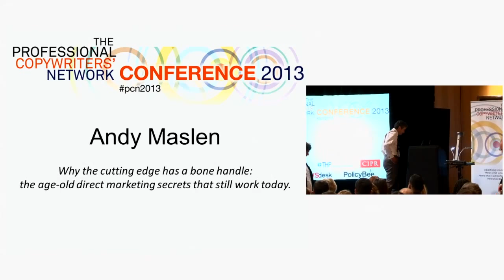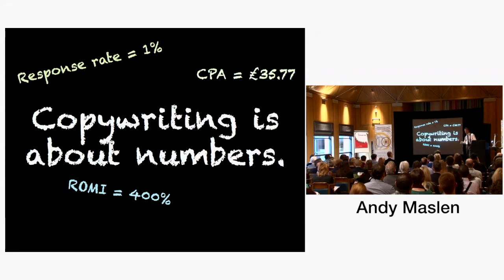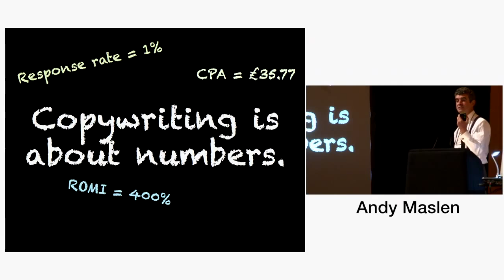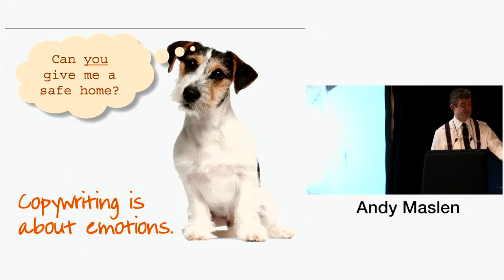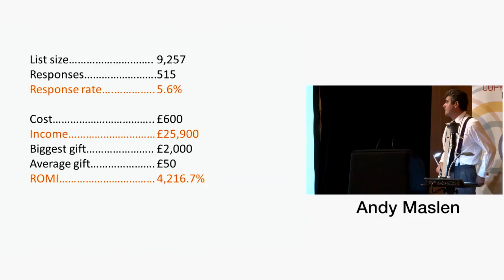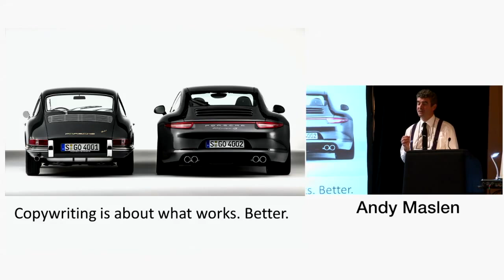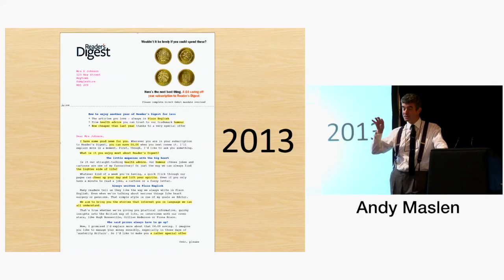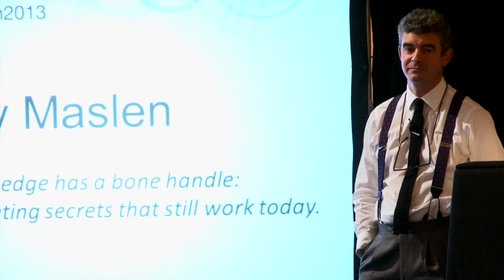Copywriting Conference 2013: Andy Maslen · Why the cutting edge has a bone handle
Why the cutting edge has a bone handle: the age-old direct marketing secrets that still work today
Andy Maslen, introduced by Tom Albrighton of the Professional Copywriters' Network

The first Professional Copywriters' Network Conference was held on 11 October 2013 at Haberdashers' Hall, London.

Over 150 writers and marketers attended to hear four high-profile speakers, attend breakout training sessions and network.

The headline speakers were Dave Trott, Andy Maslen, Dee Blick and Graeme Archer (all featured in separate videos).

ABOUT ANDY MASLEN

Andy Maslen has been persuading people to feel, think and do things differently just by writing to them since 1986. Before that he worked in sales, doing it face-to-face.

He is a lifetime Fellow of the Institute of Direct Marketing and Managing Director of copywriting agency Sunfish, specialising in direct response and digital content. Andy also runs The Andy Maslen Copywriting Academy,a web-based learning centre for copywriters. He writes and speaks regularly on copywriting and is a best-selling author.

Andy has spoken at events including Customer Direct 2012 for the Professional Publishers Association, Words That Sell and Who Needs Copywriters?

He is the author of Write to Sell: the Ultimate Guide to Great Copywriting; 100 Great Copywriting Ideas: from Leading Companies Around the World; The Copywriting Sourcebook: How to Write Better Copy, Faster -- For Everything from Ads to Websites, and Write Copy, Make Money: How to Build Your Own Successful Freelance Copywriting Business, all published by Marshall Cavendish.